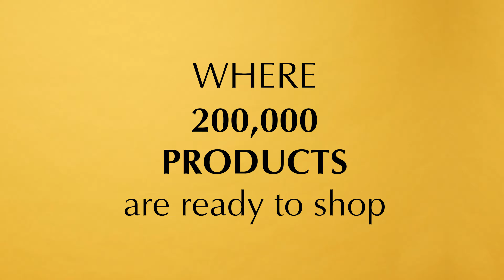Archiproducts.com | Where Design Is Ready To Shop